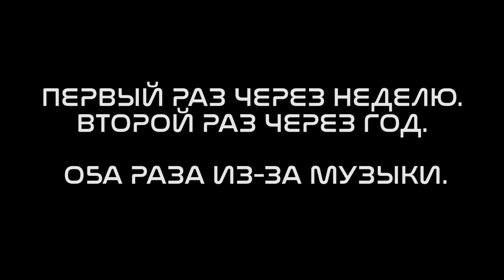EUC Sunny Funny Summer group ride (ПЕРЕЗАЛИВ 2)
ТРЕТИЙ ПЕРЕЗАЛИВ!

0:00 начало
3:20 по дороге
5:00 велодорожка у шоссе
6:05 велодорожка в зелени
20:48 немного леса
23:34 пляж
29:31 бонус